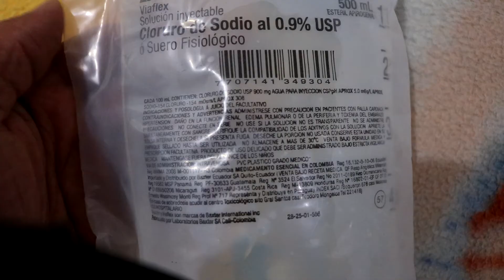Que debe tener mi botiquin basico! Ft. Ceniza ... primeros Auxilios para mascotas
Que debería tener mi botiquín de primeros auxilios básico para mis mascotas, aquí vemos los materiales mínimos que debería tener :D
ABREME